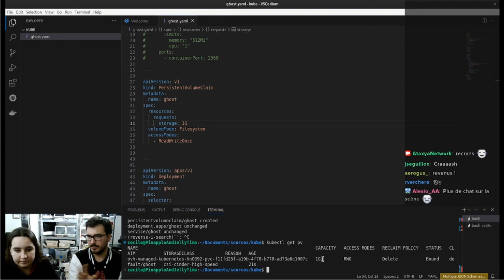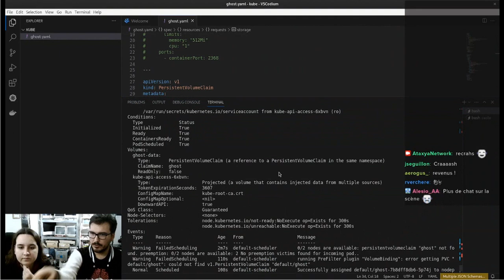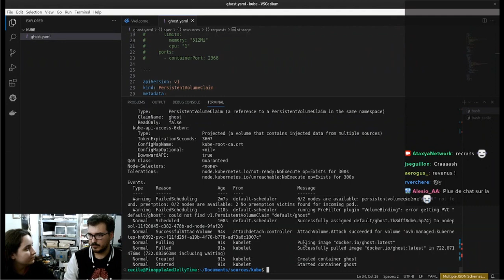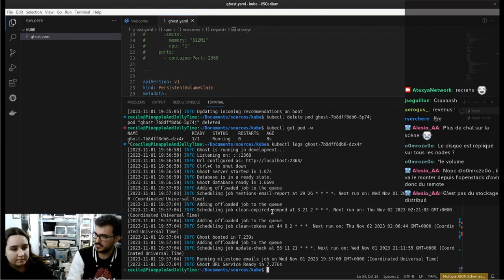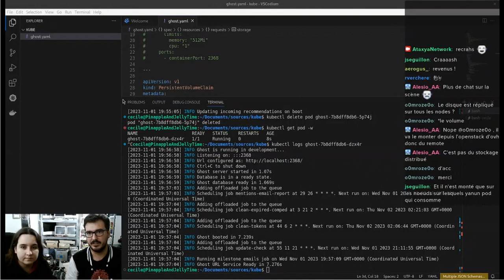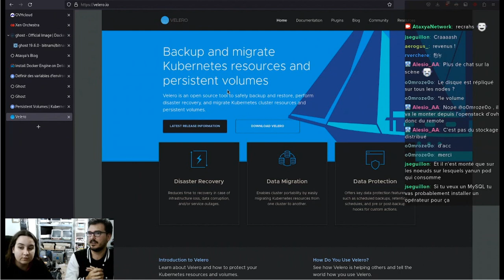Guilhem LETTRON au pays des GEEKS